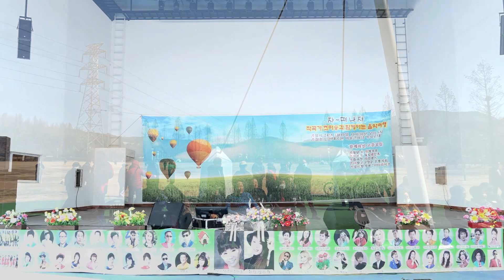가수 노옥임 - 보고 싶어요 (타이틀곡) 작곡가 조미송과 함께하는 음악여행 (2024)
작곡가 조미송과 함께하는 음악여행 (2024)
2024년3월10일
인천대공원 어울큰마당 특설무대